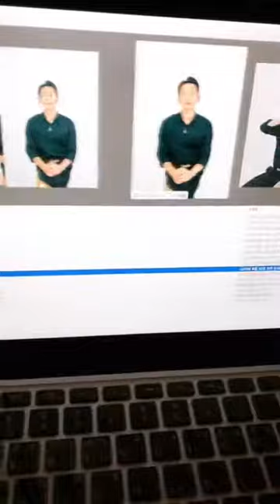ahn yongjin dob ° 안용진 디오비 instagram live 190908